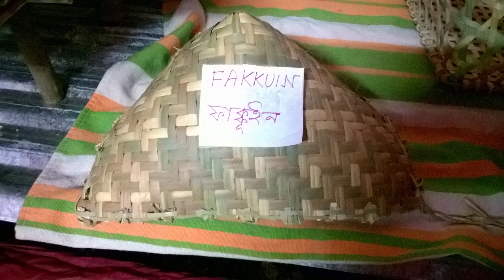Celebrating The Bizu Fest - Exhibition II Explore By Travelling II